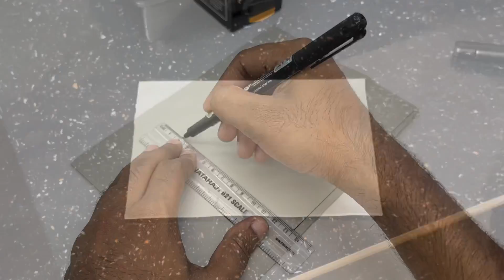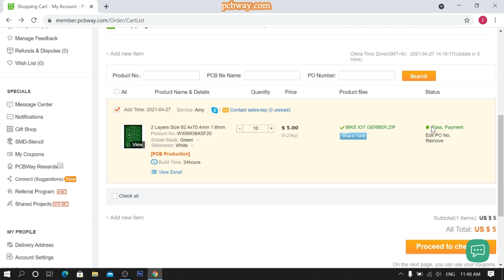How To Make Powerful Rechargeable Inverter At Easy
12v to 230V AC
how to make
Inverter
Amazing ideas
reused ideas
Inverter making
electronics ideas